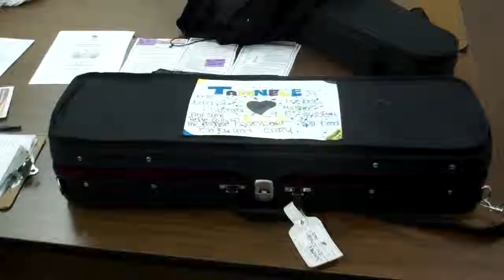What is Music Haven 2012.mp4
What happens when four world-class string musicians build a residency in the most under-served neighborhoods of New Haven, CT, and give free music lessons to public-school youth?